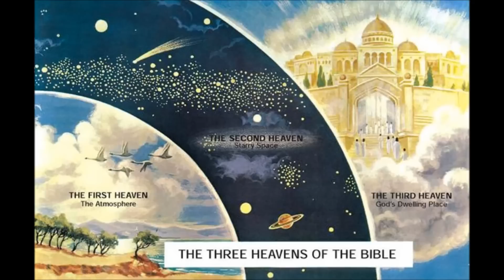Bob Jones talks about Heaven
Bob Jones was once earlier in his life clinically dead.  He saw Jesus who sent him back to win souls. This is Bob speaking from his experience and visions about his impressions of heaven.
Background music recorded while listening to an internet radio station. Based in the information provided, copyright blocks viewers in Germany, but no other action on my part is required. However, I would like to state that no copyright violation intended. For their beautiful music, I would like to gratefully acknowledge:
Patrick O'Hearn "A Lovely Place to Be"
Michael Whalen "I Have Loved You For A Thousand Lifetimes"